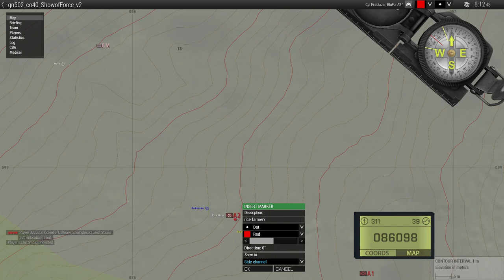Show of Force - Arma 3 Bourbon Warfare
Coop
The US Forces attempt to rescue captured students and weapons caches from the Guatemalan military.